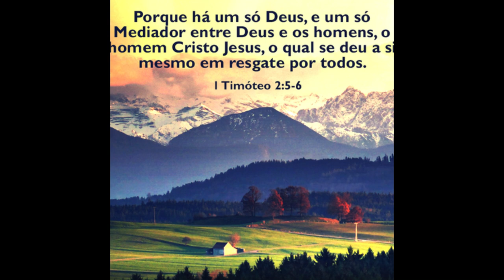A porta esta aberta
"Sabendo que a prova da vossa fé opera a paciência". Tiago 1:3